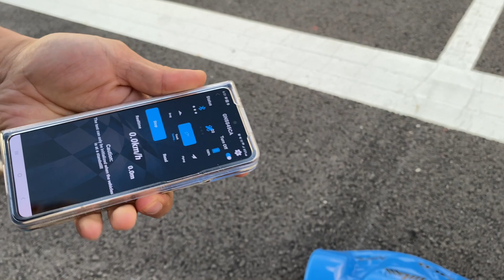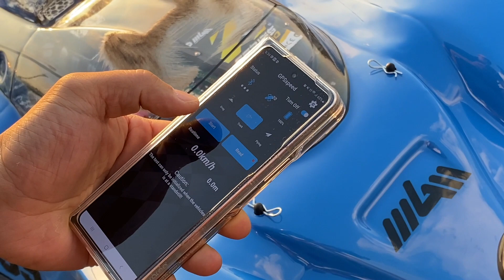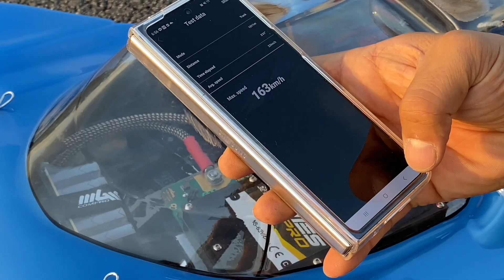MCD XS5 - 12S Power 100mph!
MGM80063 / Lehner 30100
12S CNHL